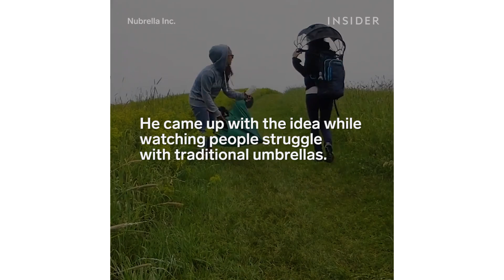This Hands-free Umbrella is the Perfect Travel Accessory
The Nubrella works like a backpack to keep you dry.